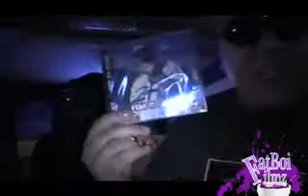Big Mike Live @ White Swan for G-Man Album Release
Big Mike Live